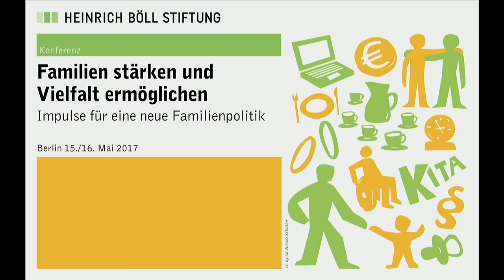Bio-/west-deutsch und mittelschichtsorientiert? Strukturelle Probleme der Familienpolitik (3/6)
Streitgespräch: Bio-/west-deutsch und mittelschichtsorientiert? Strukturelle Probleme der Familienpolitik

mit:
- Bettina Jarasch MdA, Bündnis 90/Die Grünen
- Hiltrud Stöcker-Zafari, Verband binationaler Familien und - Partnerschaften
- Anke Domscheit-Berg, Unternehmerin und Publizistin

Moderation: Barbara Streidl, Journalistin, Bayrischer Rundfunk

Die deutsche Familienpolitik hat eine Phase erheblichen Wandels hinter sich. Dennoch existieren nach wie vor objektive Risikolagen für bestimmte Familien, vor deren Hintergrund immer noch - oder schon wieder - auch ganz grundsätzliche Fragen offenbar werden: Transferausbeutung von Familien mit Kindern? Mangelnde Berücksichtigung der Lebenslagen binationaler und migrantischer Familien? Auf dem ostdeutschen Auge blind? Inkonsistente, sich in ihrer Wirkung teils aufhebende Maßnahmen der Familienpolitik? Wir reden drüber!

Über die Konferenz: "Familien stärken und Vielfalt ermöglichen
- Impulse für eine neue Familienpolitik"

Die Zukunft der Familie ist bunt. Mit zunehmender Vielfalt der heutigen Solidarbeziehungen verändert sich auch die Politik, die diese Solidarbeziehungen in den Blick nimmt. Dabei besteht die aktuelle Herausforderung mehr denn je darin, den Zusammenhalt der Gesellschaft unter den Bedingungen zunehmender sozialer Differenzierung auch mit den Möglichkeiten der Familienpolitik zu gewährleisten. Dafür braucht es wirtschaftliche und politische Rahmenbedingungen, die es Menschen ermöglichen, die Entwicklung von Kindern zu fördern, Generationensolidarität zu leben und Fürsorge für andere als Teil der eigenen Lebensperspektive zu leben.

Jedes Jahr rufen die Vereinten Nationen am 15. Mai den Internationalen Tag der Familien aus. Der Tag soll das Bewusstsein dafür schärfen, die Familie als grundlegende Einheit der Gesellschaft wahrzunehmen und zu unterstützen. Wir nehmen den Tag zum Anlass, um auf der Familien-Konferenz die Stellschrauben und Maßnahmen einer nachhaltigen und gerechten Politik für Familien in den Blick zu nehmen und zu diskutieren.